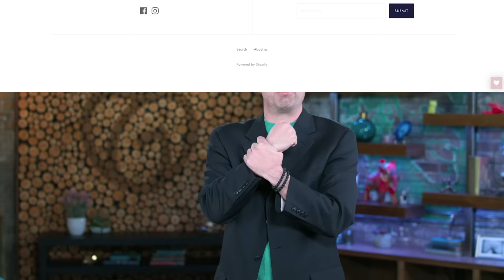Meet the Maker Behind Seattle Jewelry Company Silver + Salt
Shawn kicks back with Christine Heidel, owner, designer and maker behind Silver + Salt in Seattle, WA.

Located in the iconic Pike Place Market, Christine Heidel’s studio and showroom features her handcrafted, minimalist jewelry with a unique flair. After working for more than 15 years in the tech industry doing project management and consulting, Christine felt called to create something more meaningful than emails and task lists. She tried a variety of tactile hobbies, eventually discovering her love for crafting jewelry. After making the biggest mistake of her professional life, Christine pulled up her bootstraps and went solo, launching her bright and airy studio where she teaches workshops and showcases her creations. Shawn and Christine toast to the winding path that led to Silver + Salt and chat about the courage and commitment it takes to start your own business.